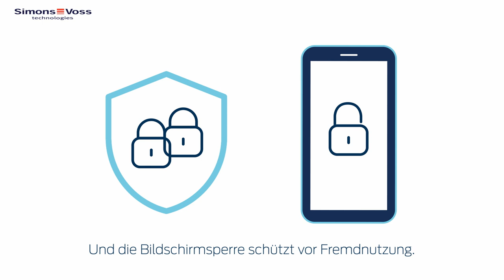SimonsVoss AX2Go Animation (DE)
Mit AX2Go wird Ihr Handy zum mobilen Schlüssel.

Über Bluetooth Low Energy (BLE) können Sie alle AX-Schließkomponenten von SimonsVoss ganz einfach und sicher öffnen.

Alles, was Sie tun müssen, ist die Schließberechtigungen in der App zu hinterlegen, und schon können Sie Ihr Smartphone wie eine Zutrittskarte oder einen Transponder nutzen.

Funktionen und Vorteile von AX2Go:

:: Mobil: Verwenden Sie Ihr Smartphone, das Sie ohnehin immer dabei haben, als Schlüssel.

:: Einfach: Smartphone entsperren, die Schließung berühren und die Tür öffnen.

:: Sicher: Die AX2GO-App läuft im Hintergrund und muss nicht aufgerufen werden.

🔒 𝗕𝗲𝘀𝘂𝗰𝗵𝗲𝗻 𝗦𝗶𝗲 𝗱𝗶𝗲 𝗪𝗲𝗹𝘁 𝗱𝗲𝗿 𝗱𝗶𝗴𝗶𝘁𝗮𝗹𝗲𝗻 𝗦𝗰𝗵𝗹𝗶𝗲ß𝘀𝘆𝘀𝘁𝗲𝗺𝗲 𝘂𝗻𝗱 𝘁𝗿𝗲𝘁𝗲𝗻 𝗦𝗶𝗲 𝗲𝗶𝗻 𝗶𝗻 𝗱𝗶𝗲 𝗸𝗲𝘆𝗹𝗲𝘀𝘀​​ 𝗪𝗼𝗿𝗹𝗱